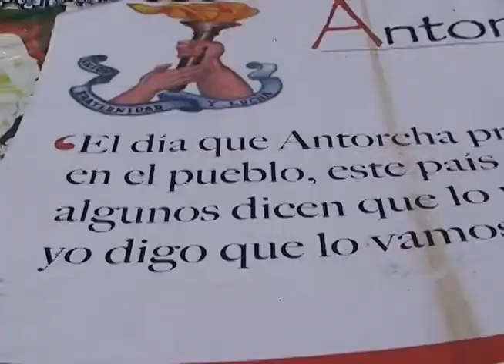EXIGEN AL GOBIERNO ESTATAL CUMPLIMIENTO DE OBRAS Y SERVICIOS PUBLICOS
Más de 7 mil Ciudadanos exigen al Gobierno del Estado cumplimiento de proyectos de obras y servicios públicos básicos rezagados desde el año 2011 y 2012, aseguran existe una política de oídos sordos, pues hasta el momento no han recibido respuesta favorable. Entre sus peticiones se encuentra la creación del Hospital de Huitzilan de Serdán.